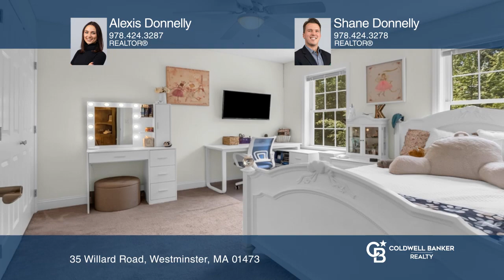35 Willard Road Westminster, MA | ColdwellBankerHomes.com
35 Willard Road, Westminster, MA

Coldwell Banker

ColdwellBankerHomes.com

Welcome to this spacious colonial home nestled on 3.94 acres of picturesque wooded land, offering privacy set back from the road. Conveniently located near the highway for easy access to amenities and commuting, this 4-bedroom, 2.5-bathroom home combines colonial charm with modern comforts. High ceilings throughout the first floor create an airy ambiance, while the well-appointed kitchen, large walk-in pantry and laundry room, private office with gas fireplace, and beautiful living spaces, provide the perfect blend of luxury and functionality. Upstairs, you will find the large master suite and enough bedrooms for the whole family. With its expansive lot, serene surroundings, and convenient location, this property is a true gem.